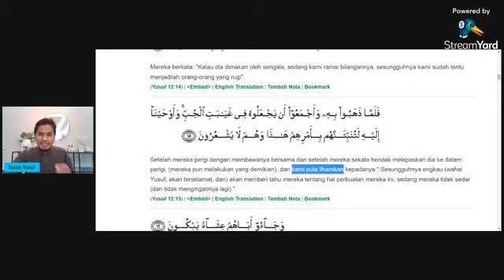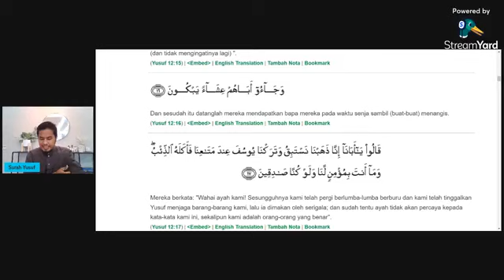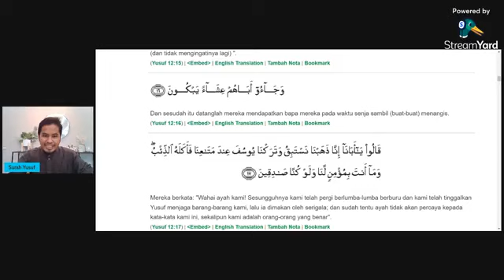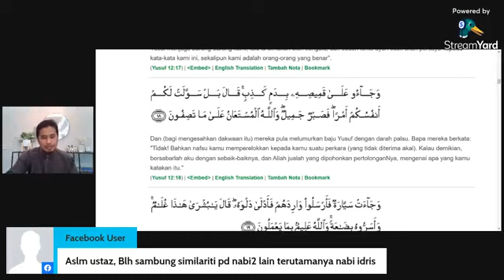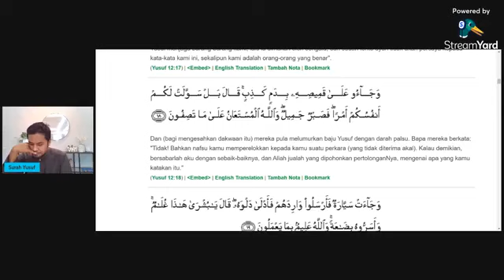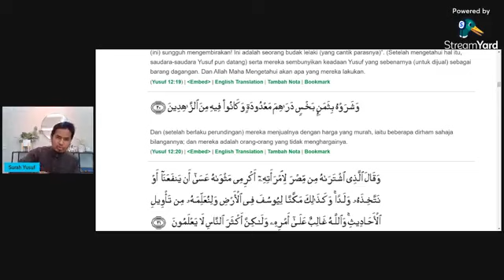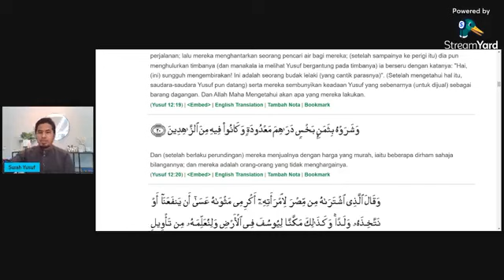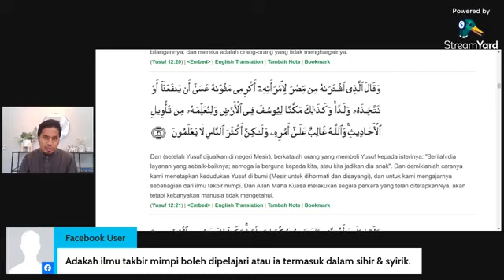USTAZ AIZUDDIN TADABBUR SURAH YUSUF (12) SAMBUNGAN AYAT 16 . 10hb mac 2022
PMP SUBANG JAYA

LIVE NOW

PENCERAMAH :

USTAZ AIZUDDIN

TOPIK :

TADABBUR SURAH YUSUF (12)

SAMBUNGAN  AYAT 16

PLS VISIT OUR YOUTUBE PMP SUBANG JAYA FOR ALL RECORDED CLASS VIDEO

PERTUBUHAN MINDA PROGRESIF